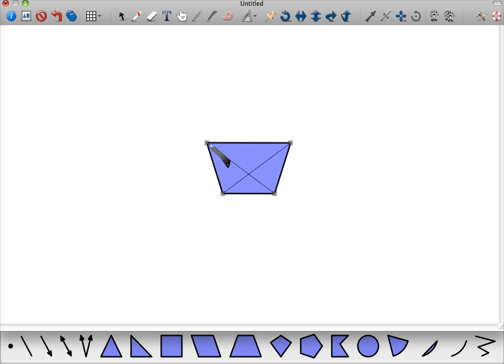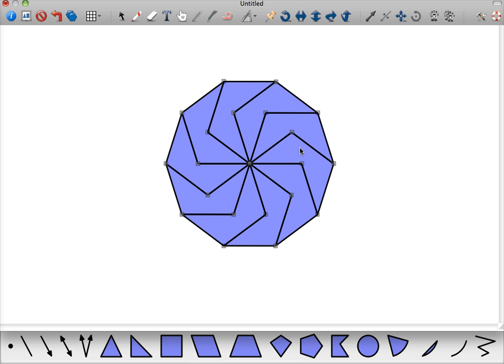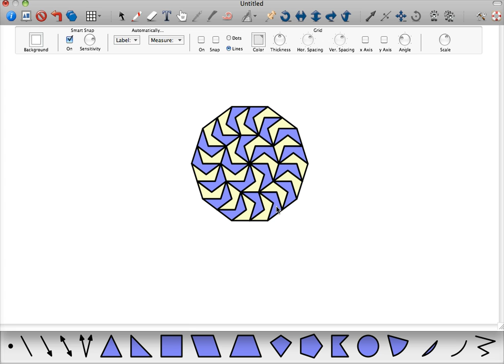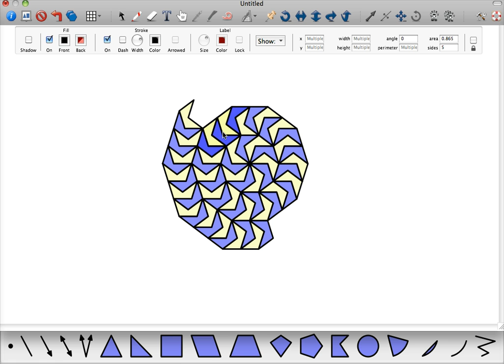tessellate with a concave equilateral pentagon